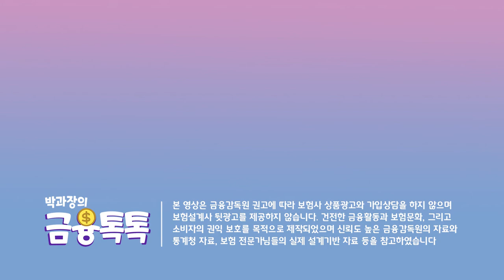CBDC란? 지폐가 곧 사라진다고?!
현재 한국은행에서 디지털 화폐 연구중이라고 합니다.
국가가 발행하는 디지털 화폐! 엄청 놀랍죠?!
영상 끝까지 시청해주시고 궁금한점은 댓글로 남겨주세요!! ^^

00:00 - 인트로
00:32 - 비트코인이란
01:00 - 비트코인 최초가격
02:02 - CBDC
03:15 - CBDC의 문제점